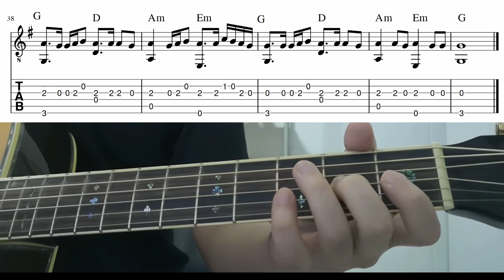willow (Taylor Swift) - Easy Fingerstyle Guitar Playthough Tutorial Lesson With Tabs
willow by taylor swift - easy fingerstyle guitar lesson with tabs and chords